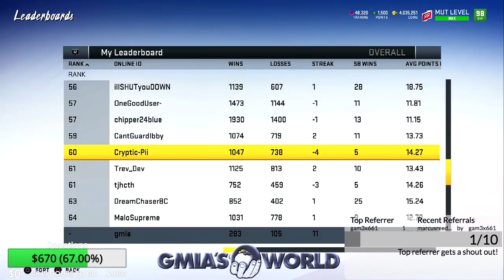PLAYING H2H FOR FREE GAMECHANGER PACKS RAGING! [MADDEN 20 ULTIMATE TEAM]